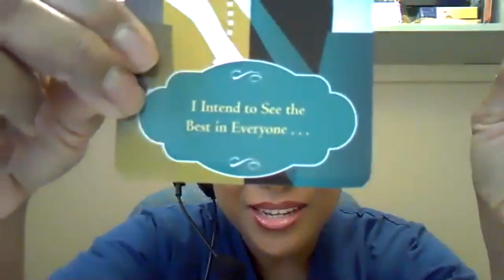LPL Coffee Break Jacqueline Kane gets to the root cause of pain and things that hold us back in life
How can we heal our pain? How can we improve the flow of our finances? What about our relationships and how can we stand in our power?
All this and more on this episode!

Hi! I'm Dr. Davia Shepherd, CHO of Ladies' Power Lunch - A free movement for women entrepreneurs.
One of my favorite mentors Dr. Deepak Chopra says: "When women get together great things happen." Another of my favorite mentors, Fabienne Fredrickson, says that networking is the number one way to grow our businesses! Our mission at LPL is simple: We have families. We run our businesses and we INTENTIONALLY support each other! Ladies Power Lunch is a movement of high achieving business women in who come together with the intention of growing our businesses by helping each other grow our businesses. Our intention is to use the considerable resources and talents within our outstanding group to help each and every member take her business to the next level - While looking and feeling GREAT, being HEALTHY and having lots of FUN in the process!

NETWORK WITH US ONLINE:-  Join us for networking, business building and personal development workshops!  Join in on the LPL SHOW!  Join our retreats and summits as well!

Would you like to know more? Want to participate with LPL at the next level? Start with the visibility survey! Click through and then hop on my schedule for a chat about how to explode your impact and income with the power of the collective!!!